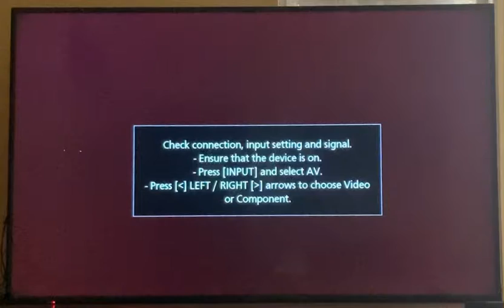Mary-Kate And Ashley Magical Mystery Mall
Mary-Kate And Ashley Magical Mystery Mall for the PS1